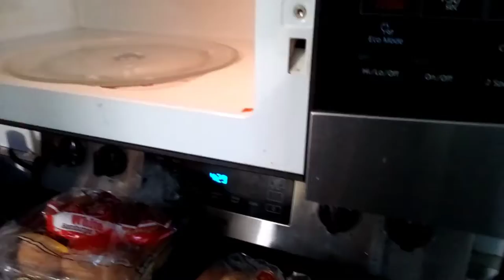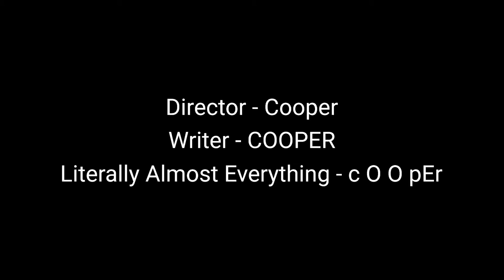Chubby Buddy - Pilot "Feed Family"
Chubby's family is hungry so they ask Chubby to make food but, Chubby is embarrassed to admit that he can't cook so, he goes to look for someone who can.

Chapters:
0:00 Intro
0:20 Chapter 1 - Meet the Feet
2:47 Chapter 2 - Askers Asking for Answers
4:55 Chapter 3 - Accent Comparers
6:50 Chapter 4 - Parker Tracker
8:31 Chapter 5 - Gibberish
11:27 Chapter 6 - ShGib
14:10 Outro